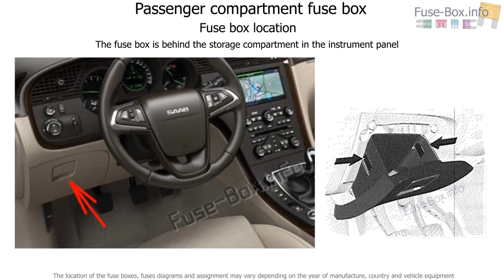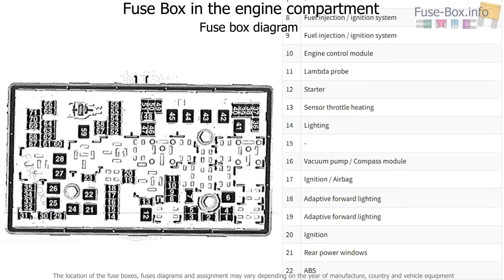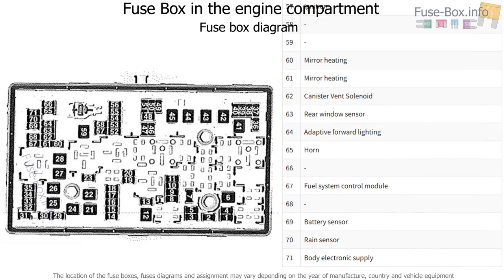Fuse box location and diagrams: Saab 9-5 (2010-2012)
Fuse box diagram (location and assignment of electrical fuses) for Saab 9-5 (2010, 2011, 2012).